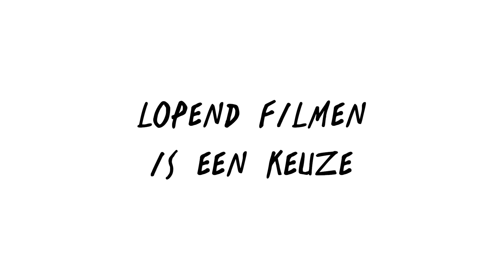Lopend filmen: hier moet je zeker aan denken | Vlogtips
Wanneer je uit de hand filmt en tegelijkertijd loopt, bijvoorbeeld omdat je aan het vloggen bent, dan kan je beeld nog weleens een schommelde bende worden. Dat wil natuurlijk niemand ;) In deze video geven we je tips over hoe je goed uit de hand kunt filmen terwijl je aan het lopen bent.

TIJDCODES
00:00 Hoi
01:03 Camera stabilisatie
03:21 Wijde lens
04:14 Hand grip
05:50 Gimbal
07:49 Grote camera
08:32 Mooi lopen
09:34 Keuzes